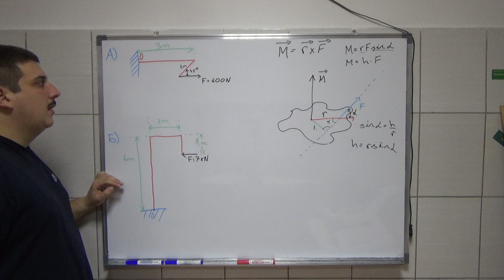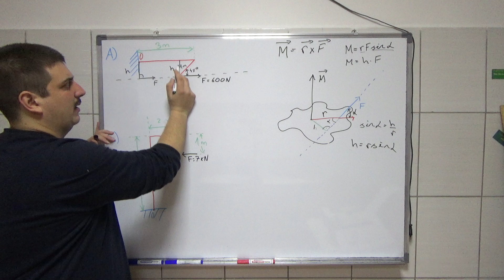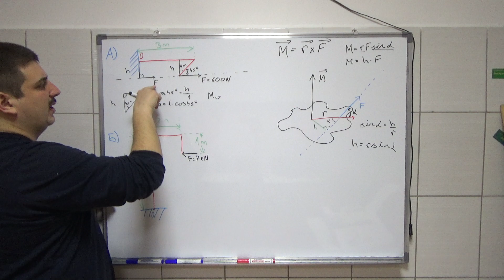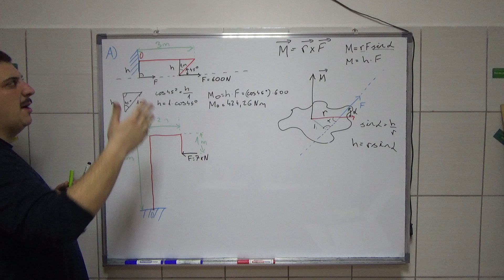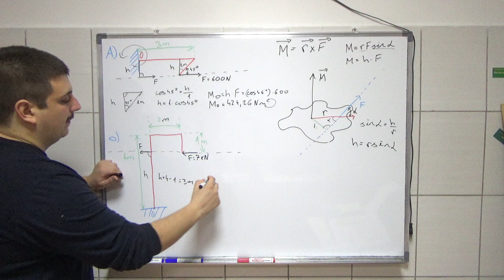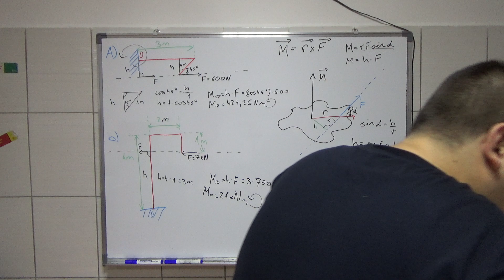Sistemi proizvoljnih sila u ravni 3 Statika-Mehanika 1 Srednja skola